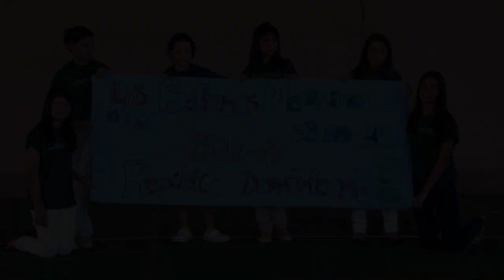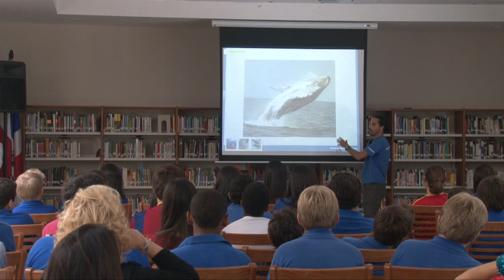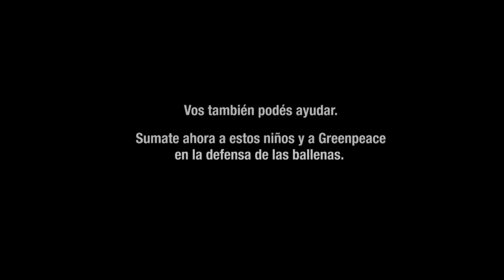Greenpeace y los chicos salvan las ballenas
Los alumnos de séptimo grado de una escuela de Santo Domingo, inspirados por las acciones de Greenpeace, lograron que su gobierno pueda estar presente en la reunión de la Comisión Ballenera Internacional (CBI), el organismo encargado de las decisiones sobre el futuro de las ballenas, a través de una exitosa colecta y campaña de concientización. Esta es su conmovedora historia.